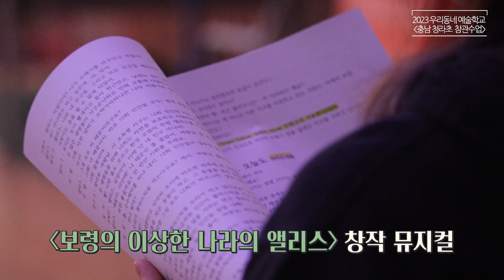[충남] ep.2 2023 "우리동네 예술학교" 보령 청라초 뮤지컬 수업 참관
2023 농어촌학교 문화예술교육  "우리동네 예술학교" 충남 보령 청라초등학교 창작 뮤지컬 수업을 참관 수업으로 진행했습니다